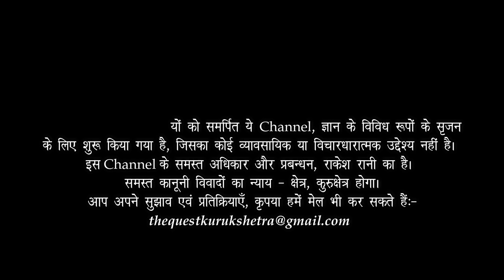सुकरात का दर्शन _ Philosophy of Socrates _ Ultimate Saint Philosopher _ His Life, His Philosophy